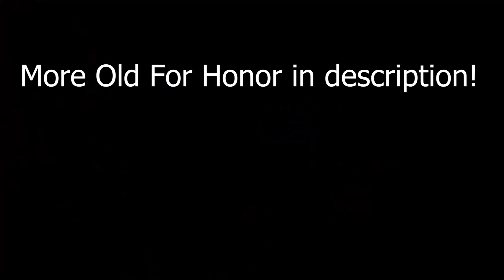Throwback to when Berserker was the easiest hero to play in For Honor 😂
► What is For Honor
For Honor is an action-fighting game set during a medieval/fantasy setting. After a great cataclysm, four of the fiercest warrior factions in history clash in an epic battle for survival. Players can play as characters from the different factions which are, the Knight, Viking, Samurai or Wu Lin faction.

There is a single-player campaign and multiple multiplayer gamemodes available. Dominion, Brawls, Duels, Ranked Duels, Skirmish, Elimination, Tribute and Breach.

► mGoldie
I'm will upload For Honor Gameplay! I mainly play Berserker Duels and Dominion. My Berserker is at max reputation which is reputation 70. However, I do play many other characters as well, such as, Raider, Orochi, Gladiator, Warlord, Warden, Valkyrie, Shaolin and Zhanhu. I am working on getting my For Honor gameplay to a very high level. So hopefully you will join my journey on becoming a For Honor Pro!

► Gaming Gear
• Mouse - Logitech PRO Gaming Mouse

► Pc Specs
• 6. gen. Intel Core i7-prosessor (Skylake)

• 16GB DDR4 RAM 2133MHz

• 240 GB SSD SATA 3 2.5

► Recording & Editing
• Adobe Premiere Pro

• Geforce Shadowplay